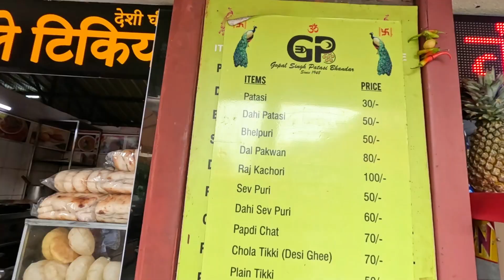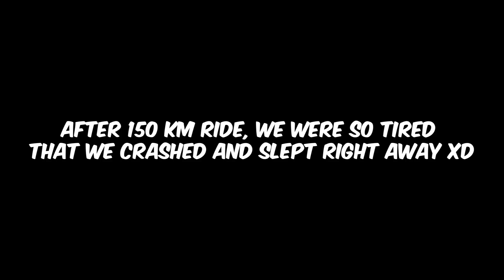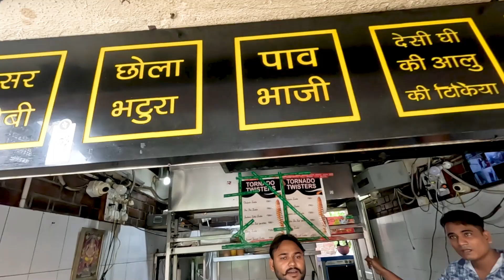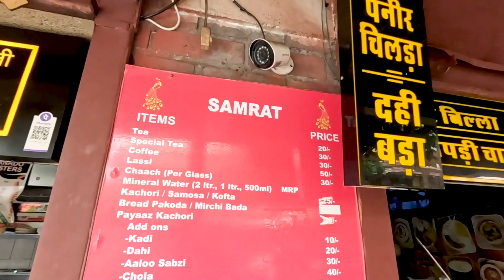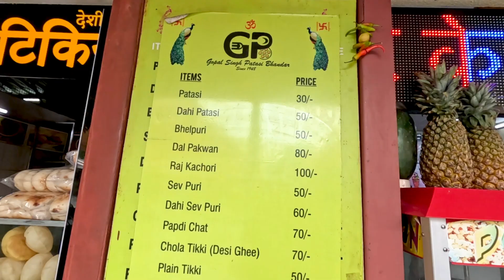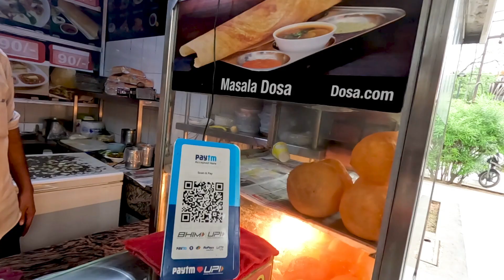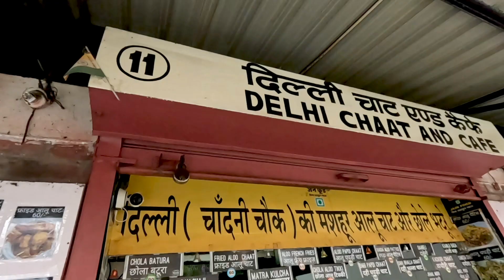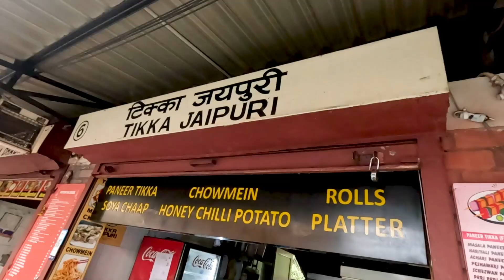Best Indian Street Food Under One Roof | MASALA CHOWK JAIPUR | Rajasthan Series Ep. 10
Craving the best street food in India? Look no further than Masala Chowk in Jaipur! 🌟 In this episode, I take you on a delicious journey through this street food haven, where you'll find iconic Indian snacks and dishes all under one roof. From spicy chaat to mouthwatering samosas, and traditional sweets like jalebi, there’s something here for every food lover!

Join me, Sana Khan, as I explore the vibrant food stalls, share my favorite eats, and give you a taste of the culinary magic of Rajasthan. 🍽️ Whether you’re a local or a traveler, Masala Chowk is a must-visit for anyone looking to experience authentic Indian street food in one spot!

🔥 What to expect:

Variety of Indian street food dishes
Affordable and delicious bites
Atmosphere of Jaipur's buzzing food scene